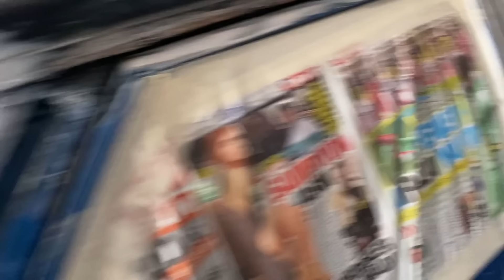TAKLA ATMIŞ ARABAYI TAMİR EDİYORUZ (RESTORASYON)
TAKLA ATMIŞ ARABAYI TAMİR EDİYORUZ Merhabalar ben Ömer Rıdvan Olucak yani ÖRKO bugün yanımda Süleyman Pro var onunla beraber geçen günlerde DRİFT atayım derken takla atan arabayı satın aldık ve o arabayı bu sefer komple baştan aşağı restore edeceğiz ve tamir edeceğiz toplayacağız motor kaporta boya işlemlerinden sonra yürür hale getireceğiz.İyi seyirler.